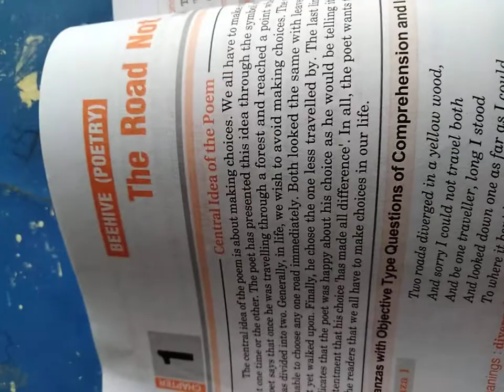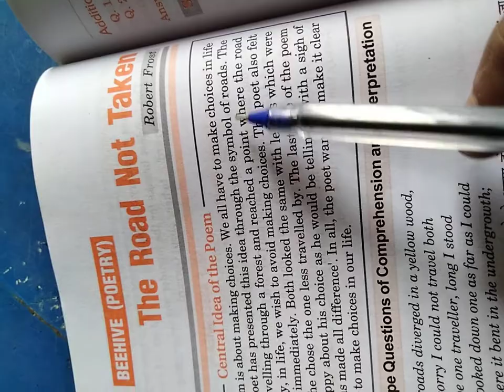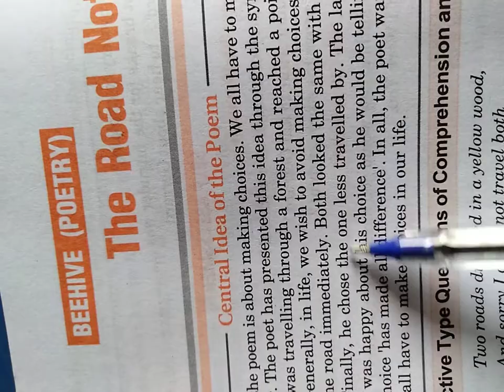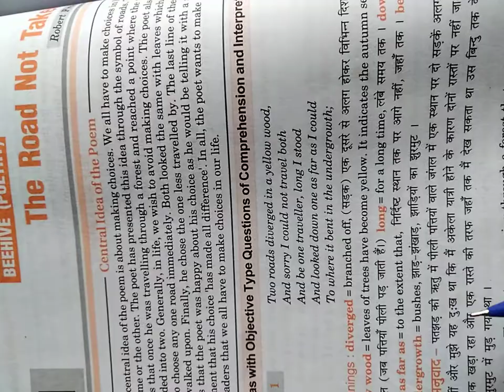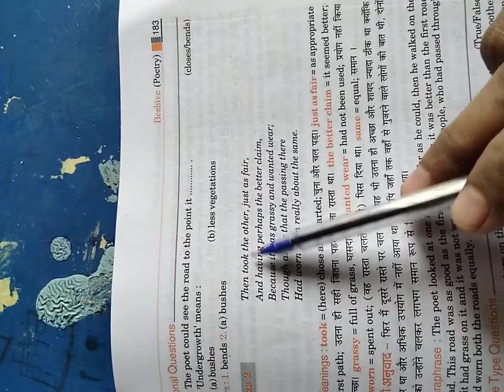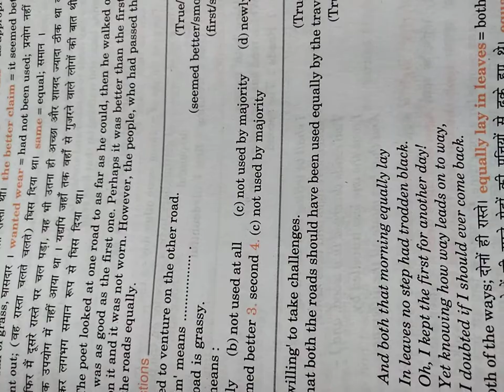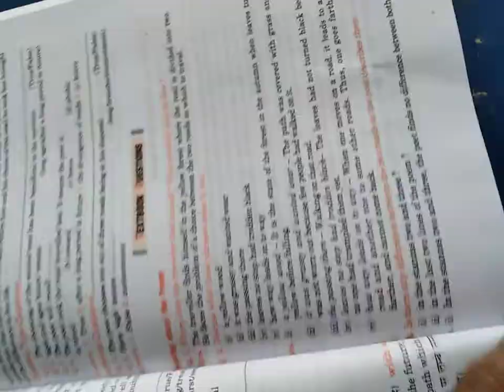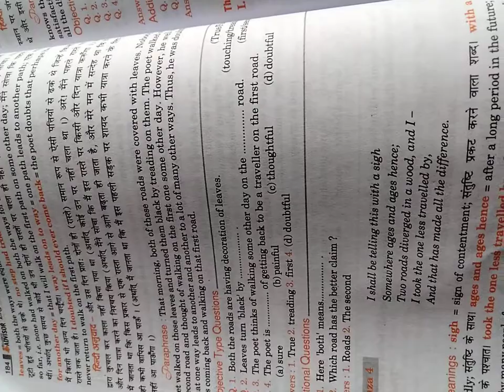Class IX English Poem The Road Not Taken